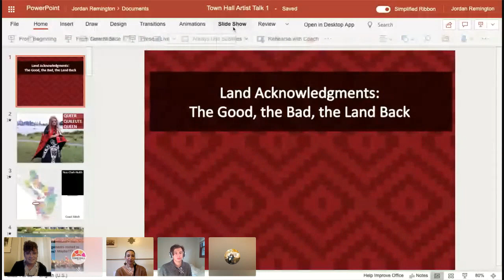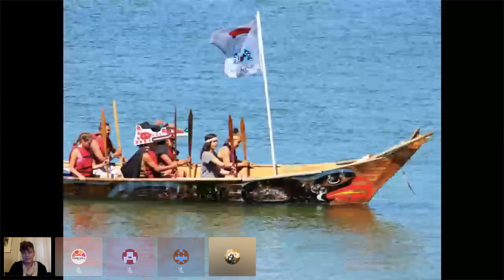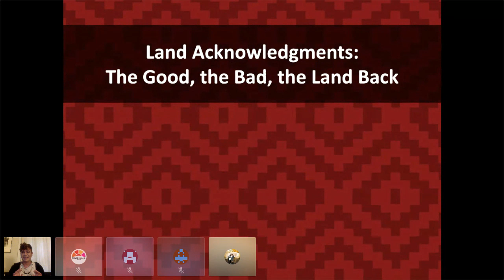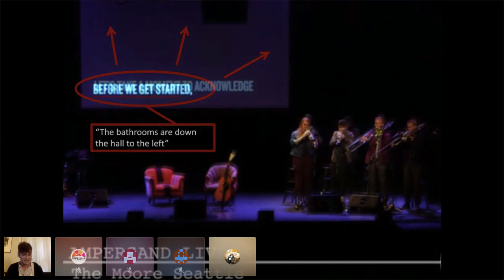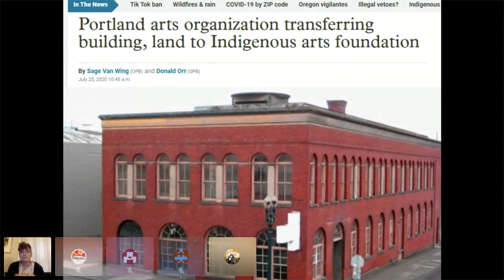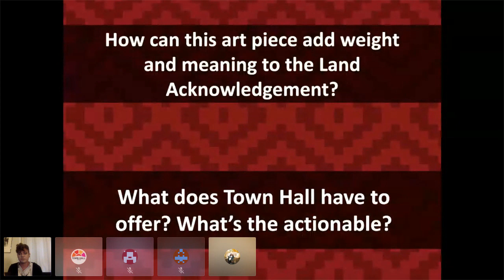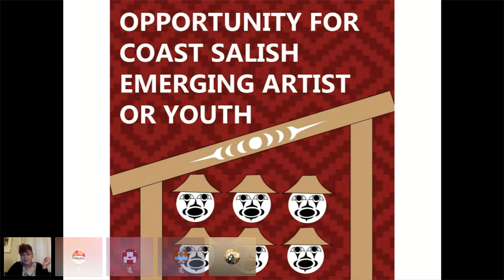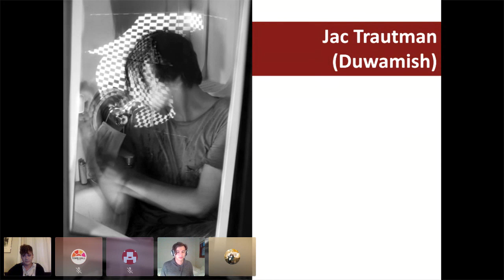Hailey Tayathy: Indigenous Land Acknowledgement Art Presentation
Every year, Town Hall selects exceptional local artists and scholars for paid residencies. This fall, Town Hall’s Artist in Residence Hailey Tayathy designed a new piece which will serve as a visual installation of Town Hall’s land acknowledgement, written by the elders and youth of UNEA Clear Sky Native Youth Council. In this special presentation, Tayathy will be reflecting on the art they have created during their residency, on the process of creation and collaboration with other Coast Salish youth, and on how their work might impact future audience members and Town Hall supporters once it is installed in the Forum entry.

Jordan Remington is a member of the Quileute Nation, a visual artist, and Seattle’s premier Native American drag queen, Hailey Tayathy. They use their queer Native experiences to inform their unique brand of drag. They aim to bring healing to Indigenous communities and to show everyone that Indigiqueers are still here and are stronger and more beautiful than colonized minds can imagine.

Presented by Town Hall Seattle and Urban Native Education Alliance